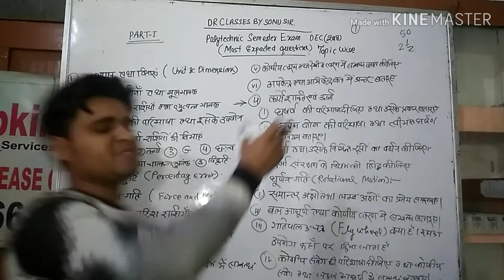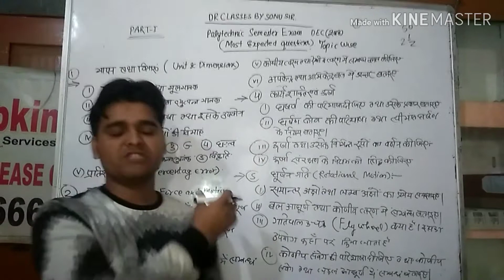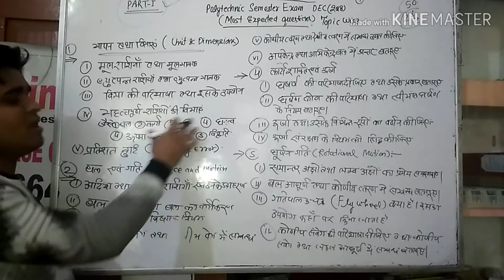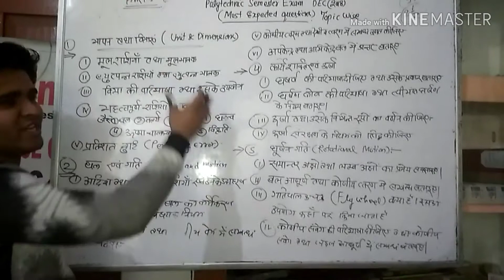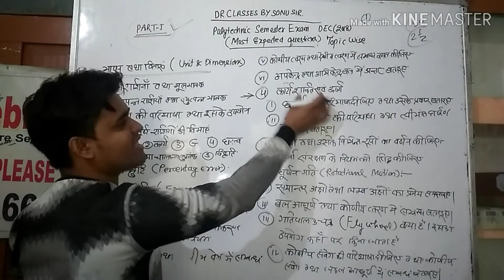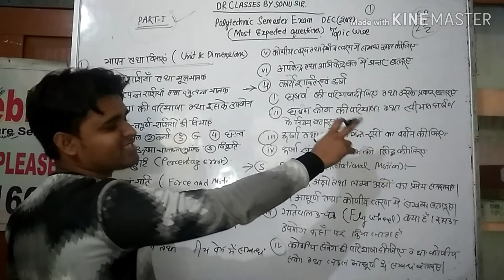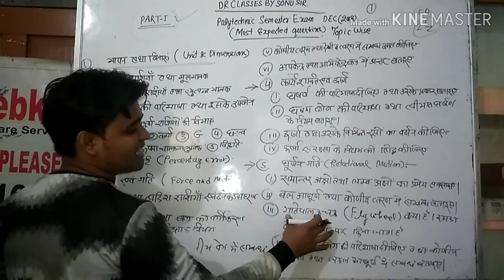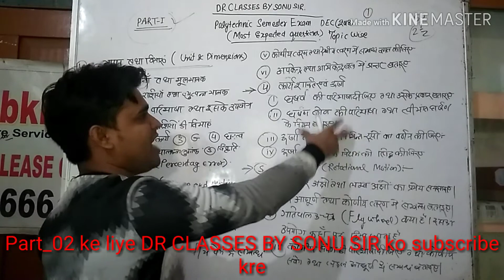PART-1 POLYTECHNIC APPLIED PHYSICS MOST EXPECTED QUESTIONS || जो परीक्षा में आने वाले हैं।।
Hello friends,
Is video maine ye bataya h ki Polytechnic applied physics k most important questions jo apke semester exam me ane wala h...100% guarantee k sath is video Ko jrur dekhe aur accha Lage to like kare share kare aur channel Ko subscribe ane Wale next part-02 k liye aur Anya subject k expected questions k liye..